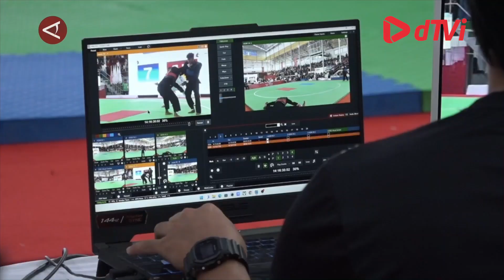Penilaian Cabor Silat gunakan VAR